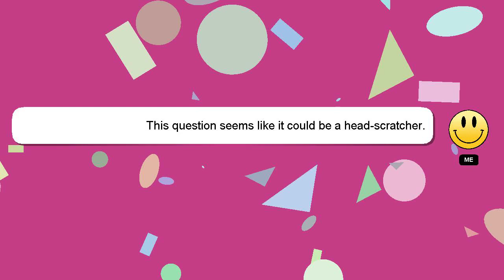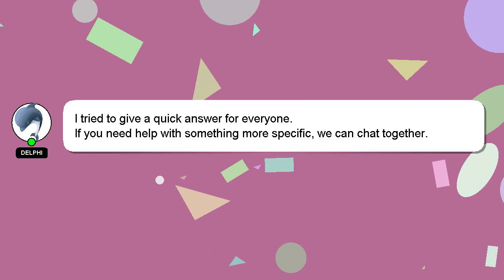CSS : Hiding the navbar toggle button for large and medium scale device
button toggle CSS the medium device scale large for Hiding and : navbar